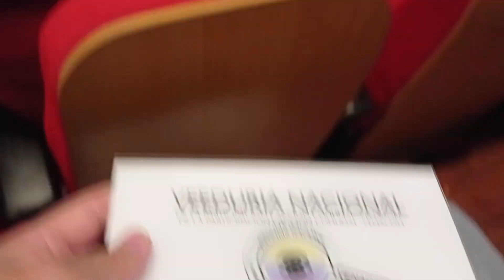«Veeduría Distrital» Dionne A. Cruz «Proceso de Rendición de Cuentas en el Distrito» Preguntas 8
Desde el área de prensa de Control Social de la «Veeduría Nacional de la Participación y Acción Comunal – VENACOM» se genera seguimiento a las diferentes acciones desarrolladas en la comunidad y que afectan directa e indirectamente a tod@s nuestros afiliados de la Acción Comunal, en esta ocasión realizamos un acompañamiento en el «Encuentro Distrital de Fortalecimiento de Capacidades sobre el proceso de Rendición de Cuentas de la Administración Distrital»  actividad liderada por la «Veeduría Distrital, Instituto Distrital de Participación y Acción Comunal – IDPAC y Secretaría General» equipos interdisciplinarios de mujeres y hombres que día a día generan las diferentes gestiones institucionales asignadas según competencias.

Actividad que Brindo conceptos, herramientas y capacidades de la rendición de cuentas de a realizar por la Alcaldesa Mayor de Bogotá - Claudia López, su equipo de trabajo desde la institucionalidad, en el distrito y en los diferentes territorios de la Capital.

En el Archivo de Bogotá la ciudadanía por medio de un diálogo activo y de escucha fue la protagonista en este taller. La Veedora Delegada para la Participación y Programas Especiales en su intervención resaltó la importancia de la escucha activa y el diálogo como herramientas fundamentales para el crecimiento y la evolución de una sociedad. Cuando las personas se comunican de manera efectiva, pueden compartir sus ideas, perspectivas y preocupaciones de una manera respetuosa y constructiva. A través del diálogo, las personas pueden encontrar soluciones y compromisos que satisfagan las necesidades y deseos de todos y así crecer como sociedad.

La rendición de cuentas en Bogotá es un proceso mediante el cual las entidades públicas rinden cuentas a la ciudadanía sobre su gestión y el uso de los recursos públicos. Este proceso se lleva a cabo de manera periódica y tiene como objetivo fomentar la transparencia, la participación ciudadana y la responsabilidad en el manejo de los recursos públicos.

En Bogotá, la rendición de cuentas se realiza a través de diversos mecanismos, como audiencias públicas, informes de gestión, informes financieros, informes de control interno, entre otros. Estos mecanismos permiten a la ciudadanía conocer de primera mano cómo se están utilizando los recursos públicos y cómo se está llevando a cabo la gestión de las entidades públicas.

«Constitución Política de Colombia»

Artículo 3. La soberanía reside exclusivamente en el pueblo, del cual emana el poder público. El pueblo la ejerce en forma directa o por medio de sus representantes, en los términos que la Constitución establece.

Artículo 40. Todo ciudadano tiene derecho a participar en la conformación, ejercicio y control del poder político. Para hacer efectivo este derecho puede:

1. Elegir y ser elegido.
2. Tomar parte en elecciones, plebiscitos, referendos, consultas populares y otras formas de participación democrática.

El Estatuto Orgánico de Bogotá, «Decreto Ley 1421 de 1993», establece en sus artículos 118 al 124, la creación de la Veeduría Distrital, define la estructura orgánica, las funciones; con el objeto de «velar por la moralidad y la eficacia administrativa, sin perjuicio de las funciones que la Constitución y las leyes asignan a otros organismos o entidades».

En varias ocasiones desde el Honorable Congreso de la Republica y por iniciativa de ilustres representantes del Control Político del País, se han generado varias iniciativas legislativas, para eliminar la Veeduría Distrital, a la fecha, solo son iniciativas legislativas archivadas…

Nuestra humilde opinión de tan importante escenario de dialogo y reflexión sobre el Control Social en la ciudad y en el país, somos incontables ciudadanos que día a día realizan diferentes procesos entorno a la validación de los procedimientos de la Gestión y Administración Pública, trabajando incansablemente prácticamente con las uñas, haciendo milagros para poder ejercer cabalmente nuestra función Constitucional, entregando alma, vida y corazón, poniendo el pecho, siendo afectados por diferentes acciones que van en contravía del imperio de la ley “Amenazas, hostigamientos, persecuciones,  agresiones personales, insultos, noticias falsas, injurias, calumnias, afectaciones a nuestro buen nombre, dignidad, derechos tutelados, entre otras acciones criminales” por quienes se ven afectados de nuestras acciones.